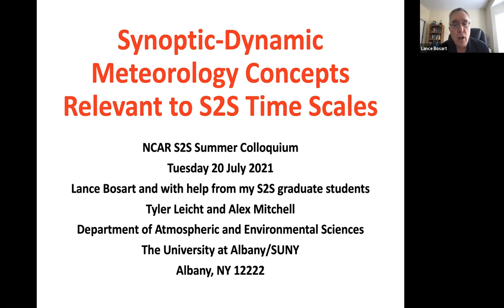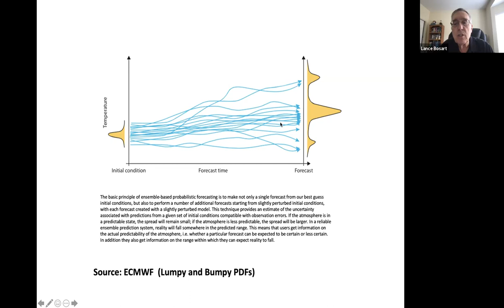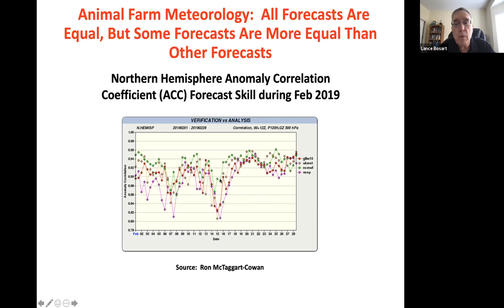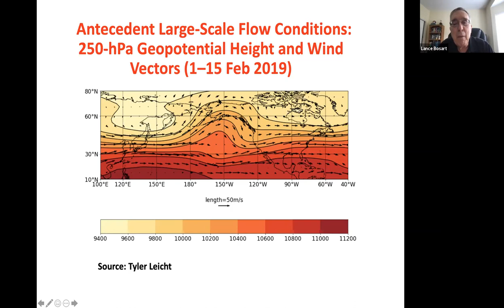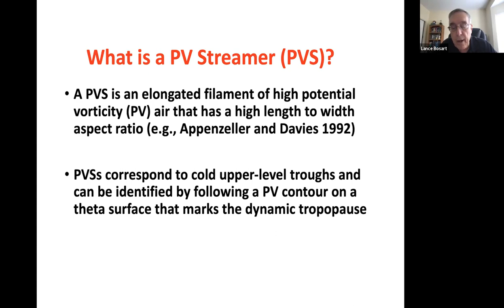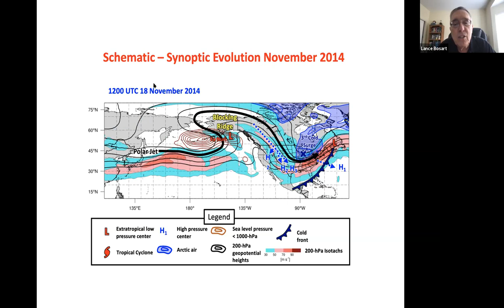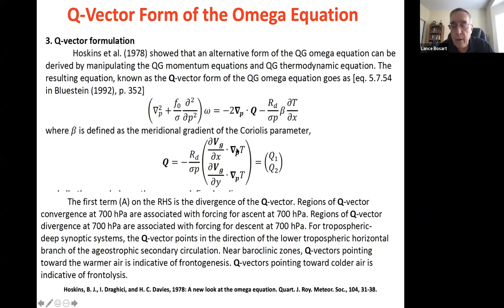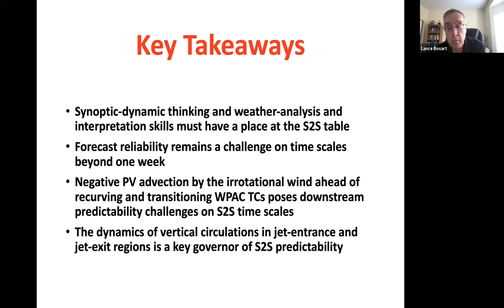21 Synoptic Meteorology and S2S - Lance Bosart - ASP S2S Colloquium 2021